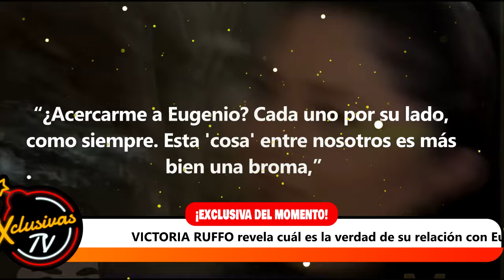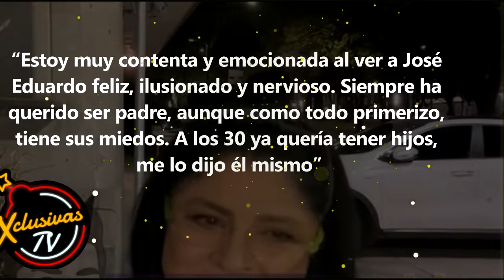Sin filtros, VICTORIA RUFFO revela cuál es la verdad de su relación con Eugenio Derbez.